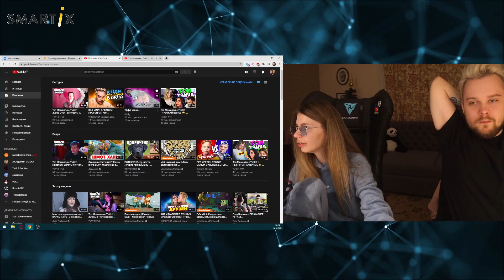VISSHENKA смотрит Уффф какая...